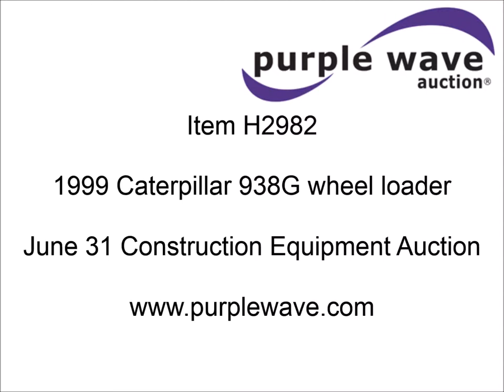1999 Caterpillar 938G wheel loader for sale | sold at auction July 31, 2014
1999 Caterpillar 938G wheel loader
20,179 hours on meter
Caterpillar 3126 six cylinder diesel engine
Serial 55K05313
Four speed shuttle shift transmission
Enclosed cab
AC and heat
Unknown operating condition of AC
Joystick loader control
Millenium RTS scales and monitor
106"W bucket
Smooth cutting edge
Front and rear work lights
Pin hitch
20.5R25 tires
28,860 lbs. base operating weight
Windshield cracked
Serial 4YS01125

It was located in Lockney, TX, and we sold it to the highest bidder for $31,900.